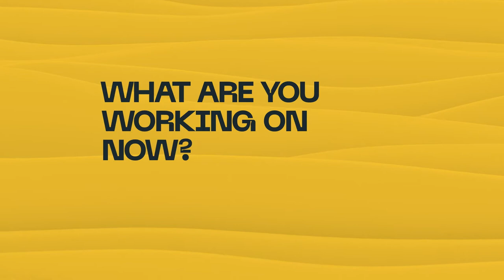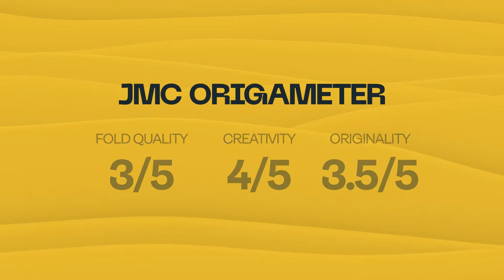Unfold Stories | Peta Wilson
Origami Challenge: Penguin

Ever wondered what our lecturers did outside of lecturing? We have! That’s why we’re sitting with them to find out their career highs and proudest achievements!

Of course, it wouldn't be fun without raising the stakes a little. So, we introduce the ORIGAMI CHALLANGE, where they must fold intricate shapes for a final score at the end while answering those thought provoking questions!